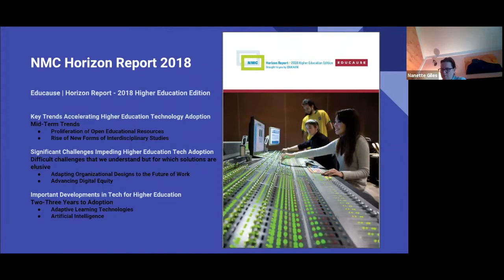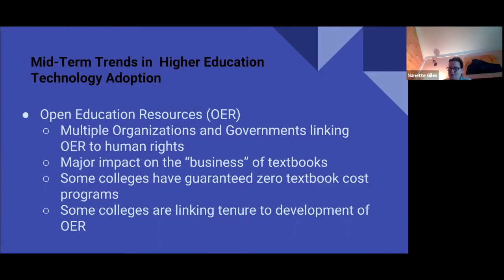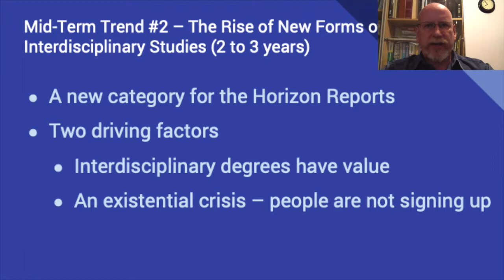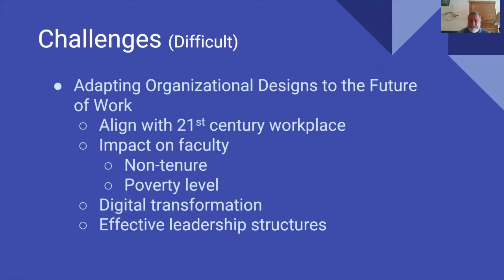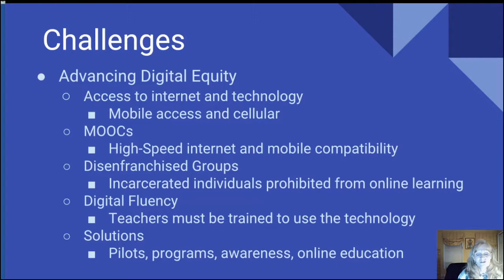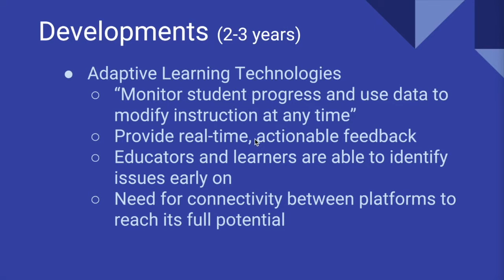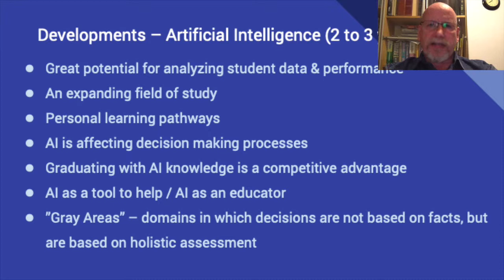LDT 550 Design Activity 5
A summary of mid-term developments from the 2018 NMC New Horizons Report for Higher Education.